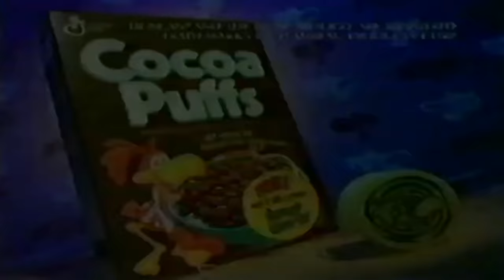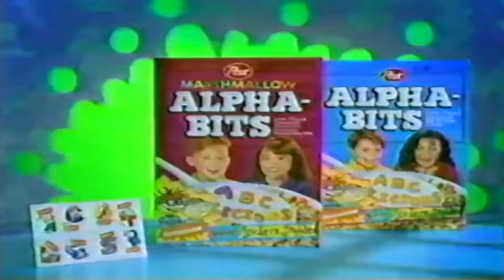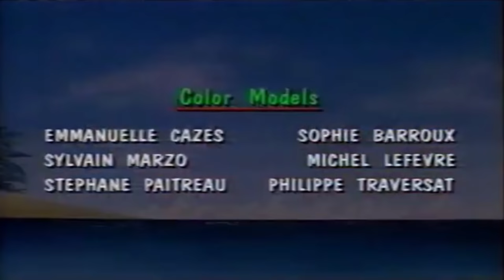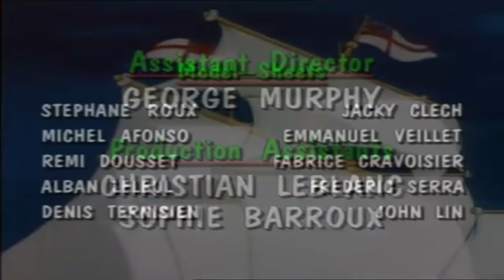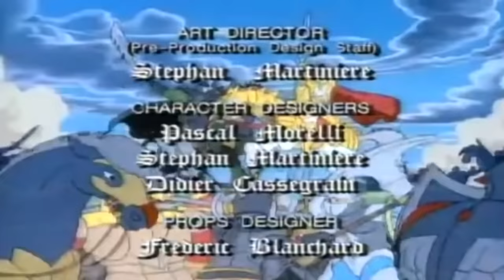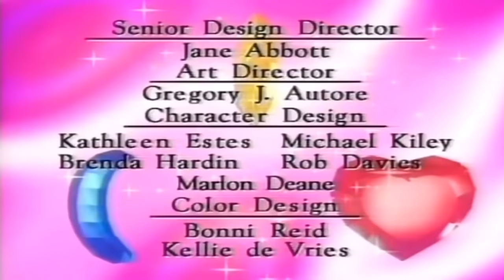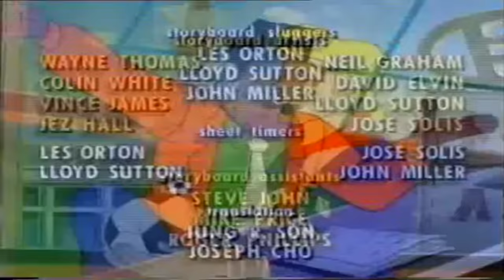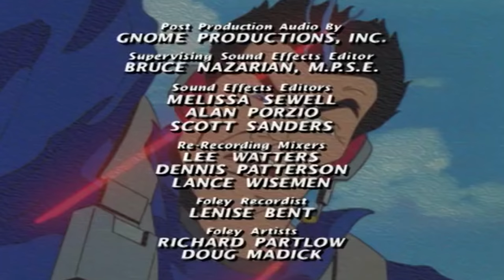Amazin' Adventures – Weekday Morning Cartoons | 1995 | Full Episodes with Commercials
Prepare yourself, brave hero, because we're going to venture forth and set sail on Amazin' Adventures through syndicated weekday morning cartoons from Bohbot Entertainment from the year 1995.

This is a compilation video I put together using footage of commercials and episodes from shows that played on Sunday mornings (from 7 in the morning to 9) as well as weekdays on the syndicated Amazin' Adventures block in the early to mid-90's.  It's based loosely on what played during the Amazin' Adventures weekday morning blocks in the year 1995 (as well as some earlier years).  Because it was a syndicated block, the actual schedules would have varied greatly from local broadcast to local broadcast, and thus this is an approximation of what might have played in the year 1995.  Think of it as a retro remix or a bootleg weekday morning broadcast.

This is the fourth bonus video I made to commemorate the upcoming finale to the Saturday morning cartoon videos, as the last regular Saturday morning cartoon video will be this Saturday.  If you saw yesterday's video, Amazin' Adventures is what BKN was before BKN became a thing, meaning this video is kind of a prequel to that video.  Amazin' Adventures was primarily a two hour Sunday morning block, but also branched out into a one hour weekday morning block.  Like with the BKN video, I decided to extend this video and include as many cartoons as possible.  This block actually had quite a few cartoon I had hoped to do but unfortunately never got around to doing (like Adventures of Sonic the Hedgehog) as well as a few lovable obscure oddballs (like Hurricanes).  As with other videos, I hope you enjoy watching this one as much as I enjoyed making it.

⏪ TV GUIDE ⏪
00:00:00 Adventures of Sonic the Hedgehog
00:30:05 Gadget Boy and Heather
01:00:05 Saban's Around the World in Eighty Dreams
01:30:05 Saban's Gulliver's Travels
02:00:05 King Arthur and the Knights of Justice
02:30:05 Princess Gwenevere and the Jewel Riders
03:00:05 Hurricanes
03:30:05 Action Man

📺 EPISODE GUIDE 📺
Adventures of Sonic the Hedgehog - S01E29 - Robotnik Jr.
Gadget Boy and Heather - S01E04 - Gadget Boy in Toyland
Saban's Around the World in Eighty Dreams - Journey to the Beginning of Time
Saban's Gulliver's Travels - S01E04 - King Raphael
King Arthur and the Knights of Justice - S01E08 - The Challenge
Princess Gwenevere and the Jewel Riders - S1E10 - Love Struck
Hurricanes - S01E07 - Blood Match
Action Man - S01E14 - The X Factor